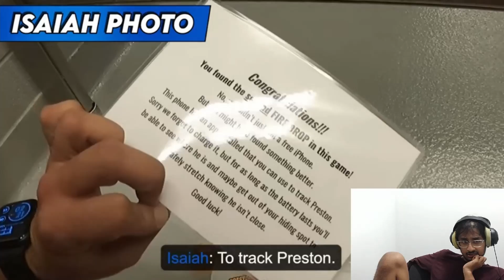PRESTON World’s Biggest YouTuber Hide and Seek Challenge